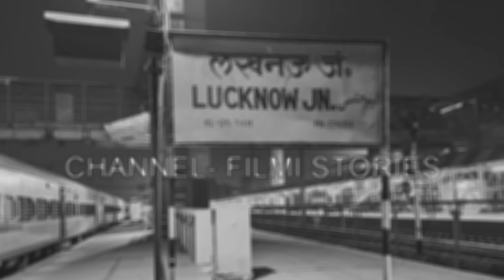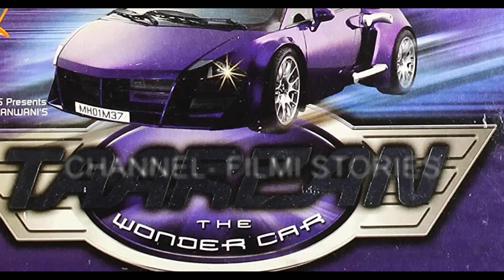सब ठीक तो था फिर राजपाल यादव तुमने क्यों कर दी ये गलती | Comedian Rajpal Yadav Downfall Real Truth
वो फैसला जिसने rajpal yadav को कहीं क नहीं छोड़ा

In this video i tell you about सब ठीक तो था फिर राजपाल यादव तुमने क्यों कर दी ये गलती | Comedian Rajpal Yadav Downfall Real Truth

rajpal yadav comedy, rajpal yadav movie, rajpal yadav news, rajpal yadav comedy movies hindi full, rajpal yadav comedy scenes, rajpal yadav meme, rajpal yadav comedy video, rajpal yadav new movie, rajpal yadav jail reason, rajpal yadav interview, rajpal yadav loan fraud case, rajpal yadav downfall story, actor comedian rajpal yadav biography,  bollywood top comedian list, rajpal yadav family, rajpal yadav house in shahjahanpur, FILMI STORIES

Rajpal Yadav Special - विदेश में आकर भी भारतीय लड़की चाहिए | राजपाल यादव की लोटपोट कॉमेडी
Rajpal Yadav Ko Sab Aata Hai?? | Comedy Scene | Chup Chup Ke | Netflix India
Rajpal Yadav ने अपनी पहली फिल्म डायरेक्ट की और जेल पहुंच गए | Saurabh Dwivedi | GITN
Rajpal Yadav पर टूटा मुसीबत का पहाड़ प्रॉपर्टी हुई जब्त, घर में लगा ताला वजह ने चौंकाया । N18V
Rajpal Yadav, Vijay Raaz पर बात करते हुए Nawazuddin Siddique ये खुलासे कर गए

Rajpal Yadav ने राजनीतिक पार्टी क्यों बनाई? Dhol-2, Shahrukh-Salman के साथ काम करने पर ये बताया GITN
Rajpal Yadav Unfiltered - Comedy Roles, Bollywood, Loneliness & Regrets In Life | FO 203 Raj Shamani
Rajpal Yadav ने पहली पत्नी के बारे में जो बताया, सुनकर आंसू नहीं रुकेंगे | Saurabh Dwivedi | GITN
RAJPAL YADAV के घर पर लगाया ताला, पैसे नहीं चुकाने की कीमत पड़ी भारी, 12 साल पुराना है मामला